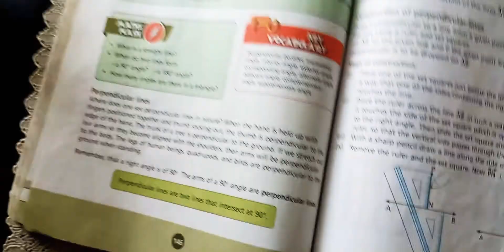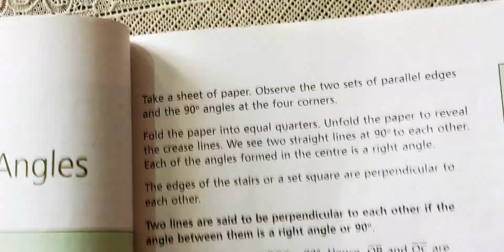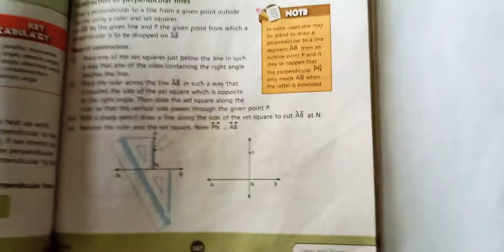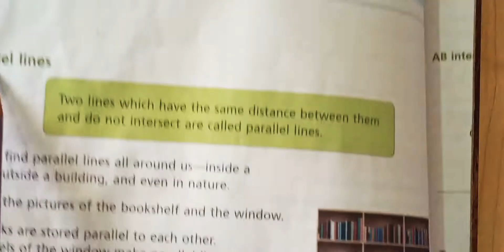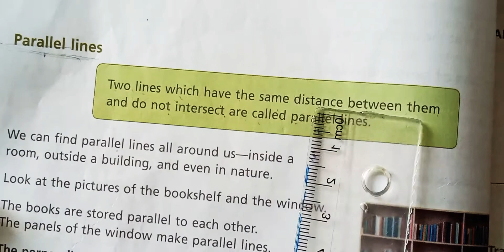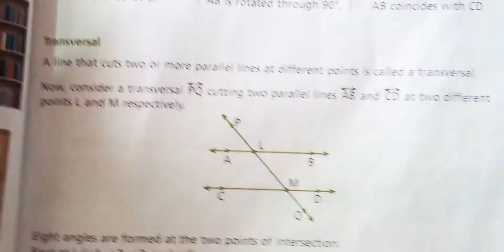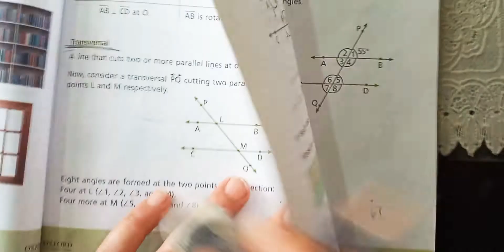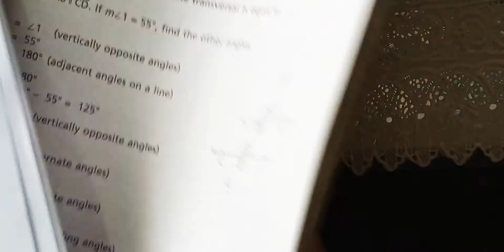30-06-2020,CLASS.7, INTRODUCTION OF CHAPTER 12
It is lecture of tuesday(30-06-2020) for student of countdown class.7